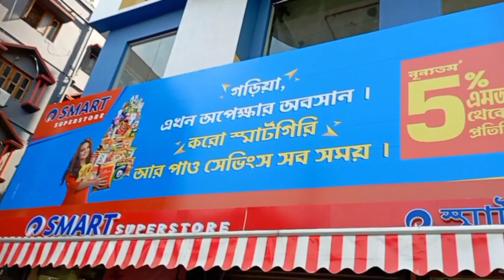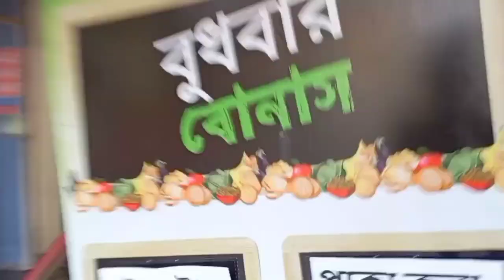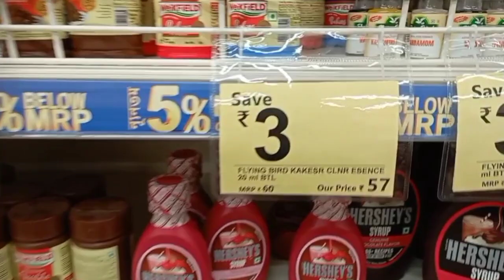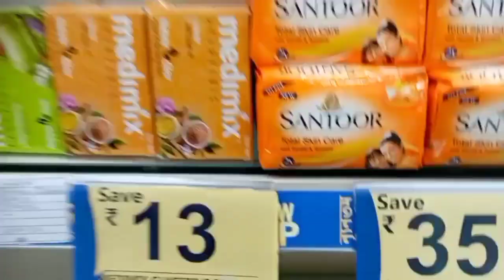Shopping Video//সংসারের টুকিটাকি কেনাকাটা//বরের জন্য কি কিনলাম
Smriti Katha- চ্যানেলের পক্ষ থেকে আপনাদের জানাই অনেক অনেক  আন্তরিক প্রীতি শুভেচ্ছা ও ভালোবাসা।

আর আমার চ্যানেলে আপনারা কি ধরনের ভিডিও দেখতে চান, যেমন আমার lifestyle, বা shopping related কোনো ভিডিও, বা ঘুরতে যাওয়ার ভিডিও ইত্যাদি যায় হোক সেটি আমাকে comment করে জানান, তাহলে আমি সেই ধরনের ভিডিও upload দেওয়ার চেষ্টা করবো।

আমার facebook page এ ও তোমরা আমাকে follow করতে পারো, আমার face book page এর link 👇

🙏ধন্যবাদ🙏